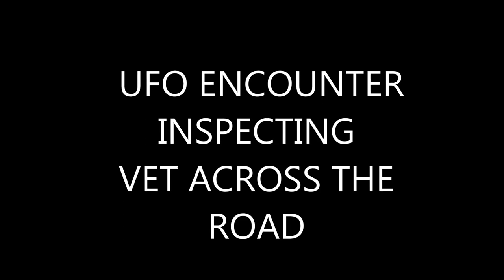UFOS INVESTIGATE ANIMAL VET HOVERED MID AIR FOR AN HOUR SUBSCRIBE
Captured footage of 2 UFOS that stayed in mi air for over an hour over a animal veterinary across from my home. The vet is beside a car repair shop that has sensor lights outside shop when closed, these lights flash on and off till the alarms go off. Watch two UFOs change colour one morphs to one and lowers closer over the vet. bright multicolored lights are seen behind the vets fence that you can see. this goes on till the vets alarms go off. It was a Saturday night and I don't drink or do any funny stuff. When watching the video I was happy I got great footage. . I am very spiritually awakened to this phonomun I see this stuff all the time and enlightened to what the future holds with our ET Interdimensional Universal Friends.Scientists from the American Journal of Modern Physics  detect Invisible Terrestrial Entities that reveal an invisible part of the Universe. Are "Invisible Terrestrial Entities" all around us? Santilli Physicist says yes, and has photos to back it up.
According to santilli a concave lens lets us see 'entities in our terrestrial environment', even more surprising the entities have
been observed moving 'intelligently' through the night sky.
These terrestrial entities are invisible to the Human naked eye and conventional Galileo telescopes with convex lenses, which entities then leave dark images in the background of digital cameras. These entities here are called Invisible Terrestrial Entities of the first kind. (ITE-1) or dark ITE
Evidence in our terrestrial environment of additional entities leave bright images in the background of digital cameras and are called Invisible Terrestrial Entities of the second kind. (ITE-2) or bright ITE
Both type of entities generally move in the night sky over sensitive areas and their behavior suggests unauthorized surveillance.
The American Journal of modern Physics has motivated confirmation by collected evidence, as well as independent confirmation that warrant systematic inspections over the sky over our sensitive civilian, industrial, and military installations via telescopes to detect possible unauthorized surveillance.
Can you identify any of these caught in the Australian night sky.
Thank You for all your interesting and kind comments and messages, you are all amazing.